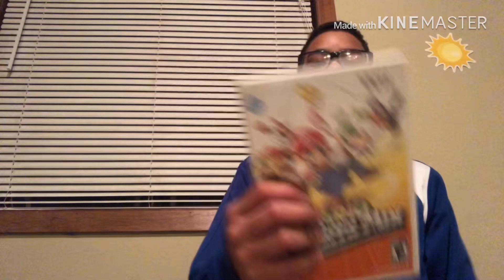Tonight’s Basketball News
🏀Tonight is everything you need to know about basketball. The dunk contest, your basketball starter pack, and most of all, broken ankles! 🏀